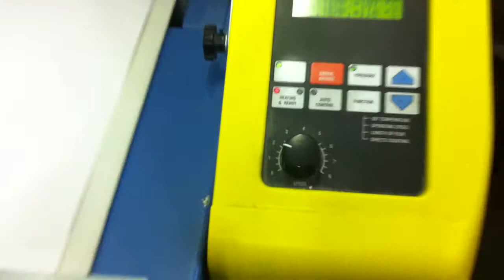Foliant.MOV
trattasi di una macchina entry level per iniziare a giocare con la plastificazione.